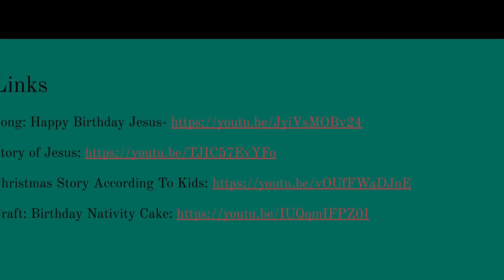OBC’s Children’s Virtual Sunday School 12-27-20